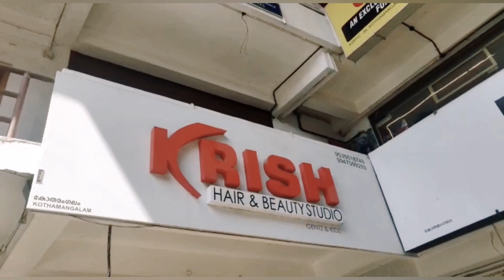WEDDING GROOM MAKEOVER||indian wedding makeup||tini tom||govind padmasoorya||transformation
krish hair and beauty studio- kothamngalam
krish- Celebrity Makeup Artist,  Wedding Makeup Artist
kothamangalam, ernakulam, kerala

Krish Beauty Studio is a leading Make up,Beauty and Hair styling studio in Kothamangalam. Specialised in Celebrity make up, Bridal Make up
team abcd